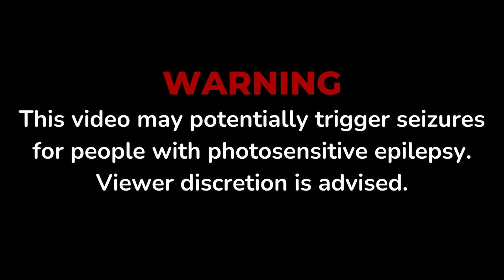II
II from MODERATIONS.